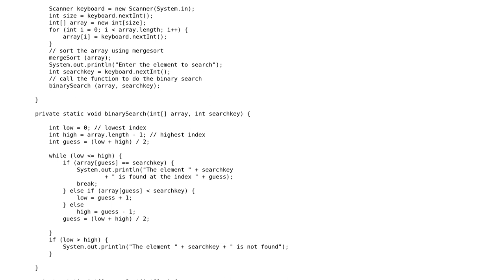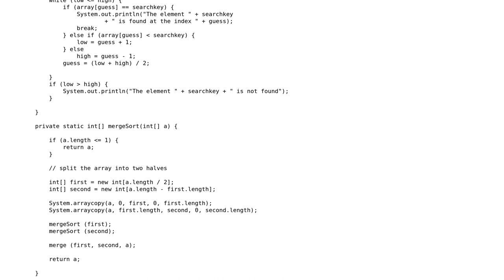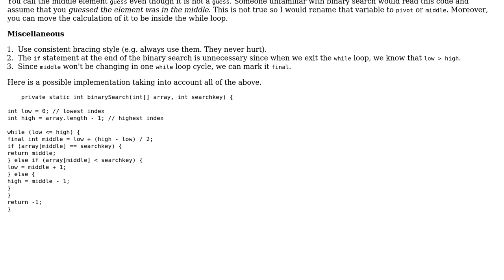Code Review: Binary search in Java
With thanks & praise to God, and with thanks to the many people who have made this project possible! | Content (except music & images) licensed under CC BY-SA | Music | Images & others | With thanks to user Dhrubojyoti Bhattacharjee user Bizkit and the Stack Exchange Network Trademarks are property of their respective owners. You are responsible for your own actions.